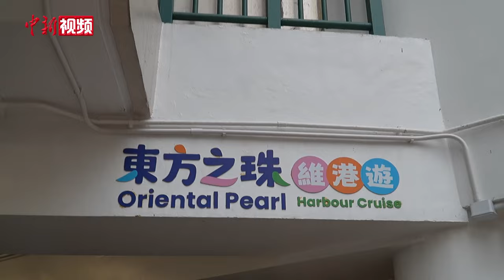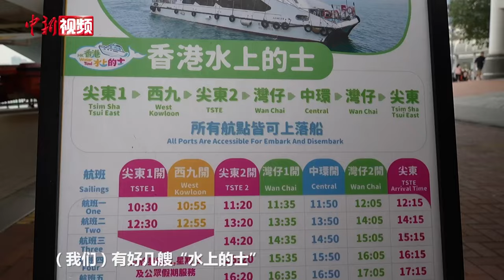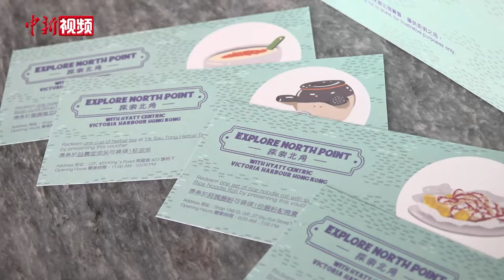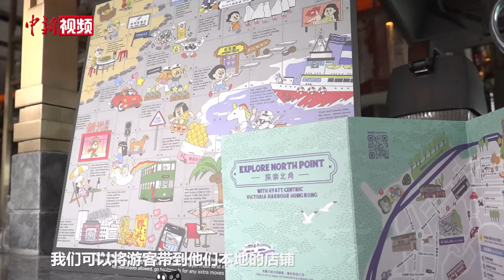西安青岛新增为赴港自由行城市 香港业界升级设施迎接游客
2024年3月6日起，西安市、青岛市为符合条件人员签发往来港澳“个人旅游签注”，这也是时隔多年后，中央再次扩大赴港澳自由行城市名单。对此，香港的酒店、餐饮、零售及旅游业翘首以待，已开始陆续升级配套设施，期待为即将到来的自由行旅客提供良好的旅行体验和多元化服务。